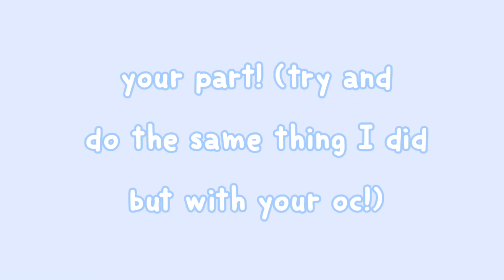it really hurts- meme | fake collab ~ short and full body tweening test. read desc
hhHehhe

ya it really hurts bc I got hate on my ‘deleting project’ video. but thank you for the love on it tooo!!! 1.3k views?!!? AMAZINGGG! 100 likes?
WoWIE ✨ 20-12 dislikes-? have a potato 🥔
at least I’m growing! Thank you all- I’ll try to ignore the comments uwu

also I did take inspiration from her, not entirely. just the concept! ✨👌💕